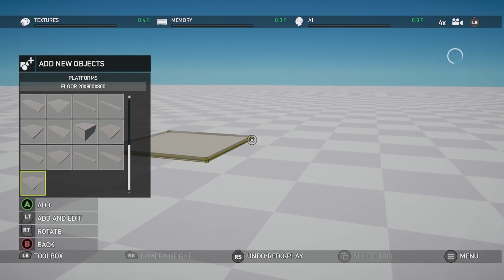LE BEST FAR CRY ?! 😍 - Test de Far Cry 5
Après l'épisode Primal qui a plu ou déplu pour certains, Far Cry 5 arrive et il est WTF  ! Le meilleur Far Cry ?

Par soucis de Copyright, j'ai enlevé le son du jeu par du son de NCS.

Tu aimes lire la description ? Alors poses ta question en espace commentaire !